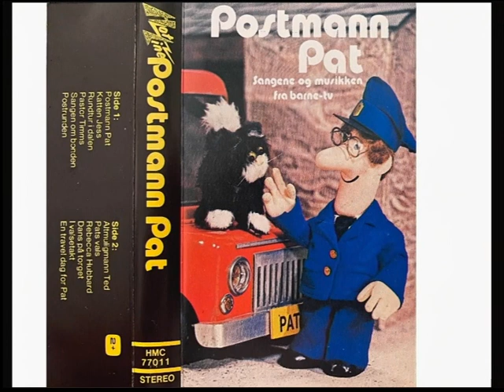Postmann Pat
Sverre Anker Ousdal synger Postmann Pat ,1984
Norwegian version of Postman Pat from cassette tape